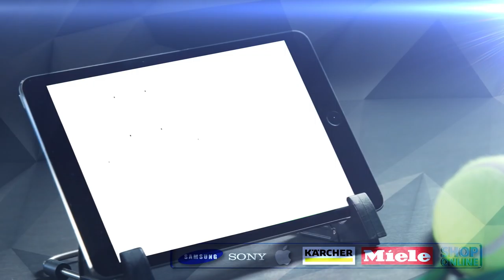Sklep internetowy Matrixmedia.pl - spot promocyjny feat. Klaudia Wira (POL)TENNIS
Sklep internetowy Matrixmedia.pl to wiodący dystrybutor jednych z największych producentów urządzeń AGD i RTV. Dostarczamy rozwiązania dla Twojego domu w każdym obszarze życia.

W ofercie sklepu internetowego Matrixmedia.pl znajdziesz urządzenia producentów takich jak Sony, Samsung, LG, Sharp, Karcher, Miele, Skymaster, Garett i wiele innych. W najnowszym spocie promocyjnym z udziałem  gwiazdy polskiej sceny tenisu ziemnego - Klaudii Wiry, przedstawiamy nie tylko wartości, którym hołubimy, ale także przedstawiamy najważniejsze elementy naszej oferty sprzedaży produktów AGD i RTV.

Zapoznaj się z atrakcyjną ofertą rat 20x0%, która jest dostępna przy realizowaniu zakupów w sklepie internetowym Matrixmedia.pl Partnerem finansowym jest Grupa Santander.

Poznaj naszą ofertę produktową lub odwiedź strefę marek na naszym sklepie. W Matrixmedia znajdziesz wszystkie produkty dla wyposażenia nowoczesnego domu. W razie pytań nasi specjaliści są do Twojej dyspozycji.

Każdy dział technologiczny naszego sklepu posiada indywidualnego opiekuna, który odpowie na wszystkie Twoje pytania dotyczące interesującego Cię urządzenia AGD RTV. Pomożemy Ci dobrać najlepsze rozwiązanie oraz zaproponujemy atrakcyjne ceny.